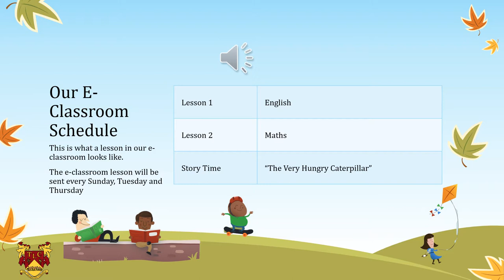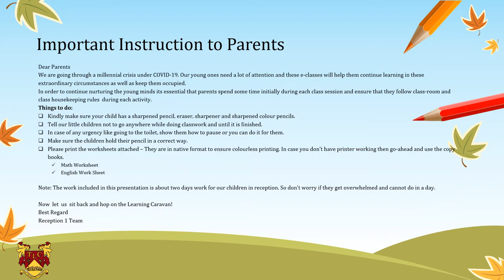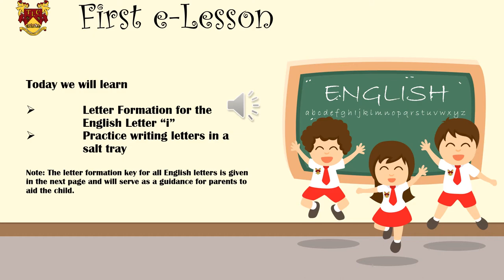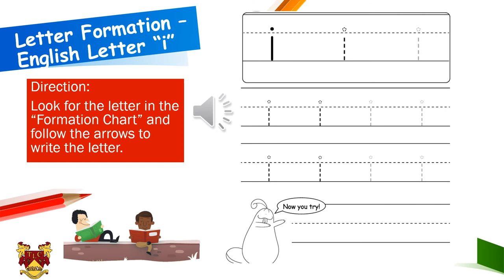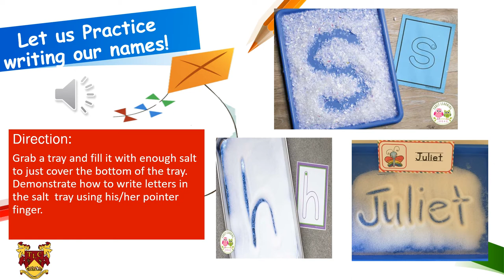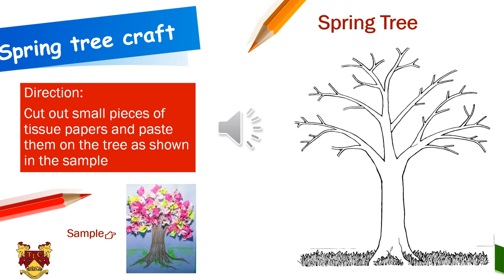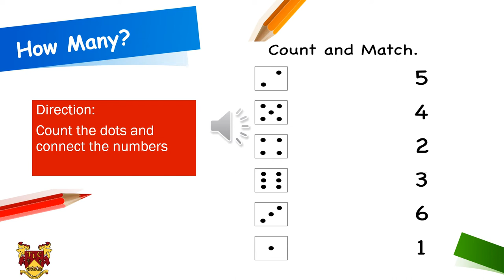Learning for Kids - Letter I and Counting Objects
This is an E-Learning video for Early Learning Classes.

The content in this learning video for kids was possible due to free content and re-use of content under creative commons. We thank you all content owners for their content and creativity.